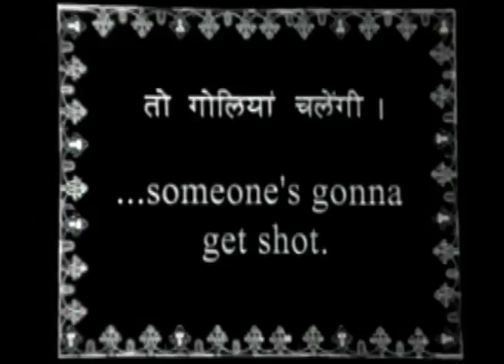Back in the Saddle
Trailer for the 2003 SXSW Film Festival. One of two that screened. First in a series of 6 Curry Westerns. Shot on Super8 film. Co-directed with ms. mars. Music for the trailers were all American folks songs performed on sitar by Amie Maciszewski.